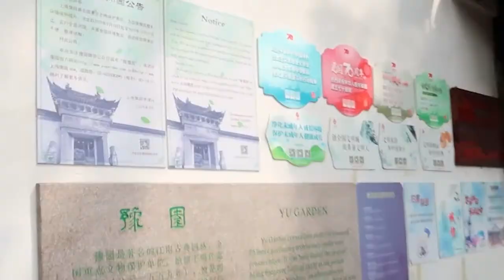10 Things You Should Know About CHINA (travel advice)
10 things you should know before you go to China! China is one of the biggest and most beautiful countries in the world to visit, but it definitely has some interesting cultural differences. So here is a list of things about China that are very helpful for travelers coming from abroad!

MY GEAR:
Camera Batteries
64 GB Sim Card
Best computer out there
Camera Bag
Gorilla Tripod
Amazing North Face Backpack